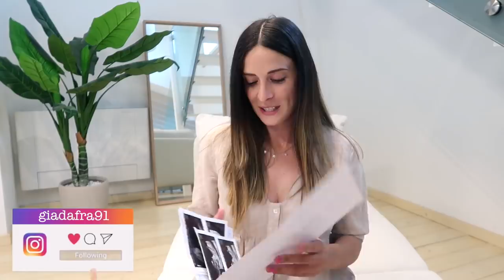UN GRANDE ANNUNCIO: SONO INCINTA 🤰❤️